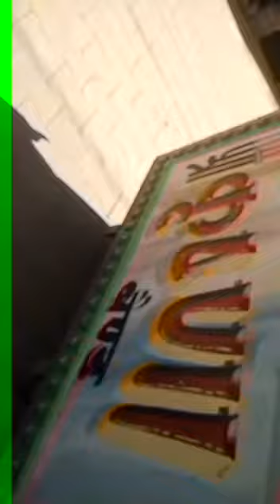Krishana band jaola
Jaola nagaur